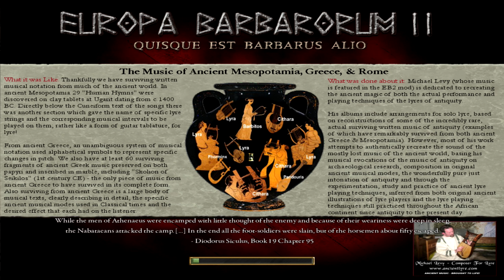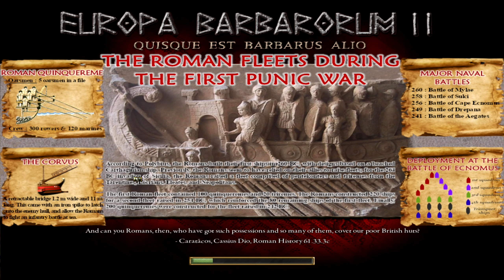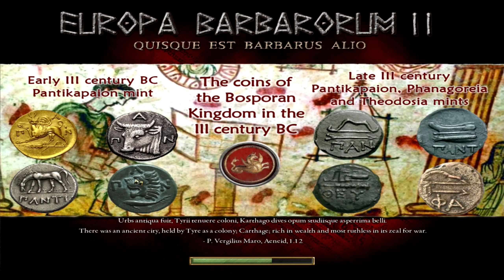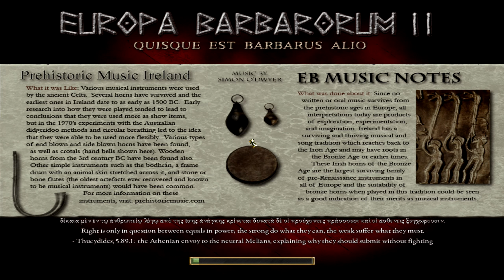THE FIRES OF REBELLION! Europa Barbarorum II - Carthage - Episode 6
Today we take command of Carthage in this Europa Barbarorum II mod let's play, using version 2.4a. It is time to set out from Africa and bring down the Roman menace with the power of our elephants!

0:00 - Intro
0:37 - Campaign Map
11:25 - The Battle of Byzacena
13:47 - Campaign Map
14:41 - The Battle of Elimya I
17:19 - Campaign Map
21:27 - The Battle of Lusitania
26:15 - Campaign Map
28:01 - The Battle of Iykoshim
30:50 - Campaign Map
31:35 - The Battle of Elimya II
34:04 - Campaign Map
45:11 - The Battle of Rhegium
47:41 - Campaign Map
50:46 - The Battle of Bononia
55:33 - Campaign Map

About the Mod:
Europa Barbarorum II is a total conversion modification (mod). It covers roughly the same time period as the Imperial Campaign included with Rome: Total War, but made for use with Medieval 2 Total War: Kingdoms.

Contrary to what the name might imply, Europa Barbarorum is not solely focused on barbarian factions. The name was derived from the roots of the project when our desire was to portray barbarians more accurately, but Europa Barbarorum goes to great lengths to portray all factions correctly, including Rome.

The Europa Barbarorum project started in January 2004 as a team with the intent of informing The Creative Assembly about the historical nature of the "barbarian" factions in Rome: Total War. Our aim was to gather as large an amount of historical information as we could and pass it on to the Creative Assembly, prior to R:TW's release, in order for their portrayal of the "barbarian" factions in the game to be more accurate.

Later, the team expanded their aim to also correcting ahistorical representations everywhere on the map. As it became clear that CA would not use this sort of information, the group decided to transform the project into a modification.

Europa Barbarorum I created for R:TW has received critical acclaim and has been downloaded well over 100,000 times for each version. Europa Barbarorum II created for Medieval 2 Total War: Kingdoms aims to surpass everything in Europa Barbarorum I.